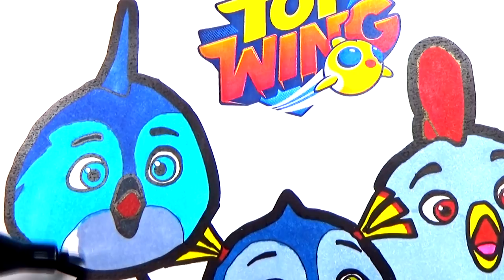Top Wing Coloring Pages for Kids | Colouring Pages for Kids with Colored Markers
Happy viewing friends !